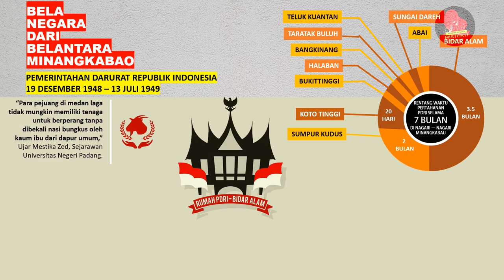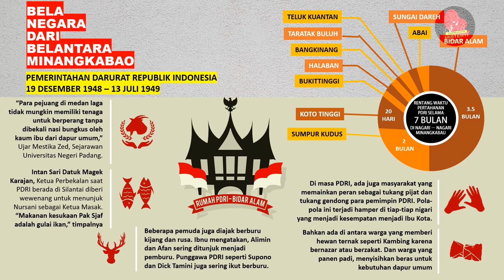BELA NEGARA DARI BELANTARA MINANGKABAU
Rakyat Minangkabau telah bela negara ketika menopang PDRI yang menyambung nyawa Republik Indonesia. Pada 19 Desember 1948, terjadi serangan militer Belanda menduduki ibukota Republik Indonesia Yogyakarta. Melalui serangan lewat udara, Belanda dapat menguasai Lapangan Terbang Maguwo dan selanjutnya seluruh kota Yogyakarta, kecuali Keraton Jogja. Peristiwa yang dikenal sebagai Agresi Militer Belanda Kedua (Clash II) itu telah mengobarkan Perang Kemerdekaan di berbagai wilayah tanah air yang diduduki Belanda. Presiden, Wakil Presiden dan beberapa pejabat tinggi lainnya ditawan Belanda. Para pemimpin republik diasingkan ke Bangka, Prapat, dan Brastagi di Sumatera. Pemerintahan Republik Indonesia dilumpuhkan seketika.

Belanda mempropagandakan di luar negeri bahwa Republik Indonesia sudah tidak ada karena mengalami kekosongan pemerintahan. Dalam situasi gawat itu dibentuk Pemerintah Darurat Republik Indonesia (PDRI) di Bukittinggi Sumatera Barat. Perang gerilya terhadap Belanda meletus di berbagai daerah di Jawa dan luar Jawa sebagai perjuangan rakyat semesta.

Pembentukan PDRI tanggal 19 Desember 1948 diperingati sebagai Hari Bela Negara. Keputusan Presiden Nomor 28 Tahun 2006 tentang Hari Bela Negara menyatakan 19 Desember 1948 merupakan hari bersejarah bagi bangsa Indonesia karena pada tanggal tersebut terbentuk Pemerintahan Darurat Republik Indonesia dalam rangka mengisi kekosongan kepemimpinan Pemerintahan Negara Kesatuan Republik Indonesia dalam rangka bela negara.